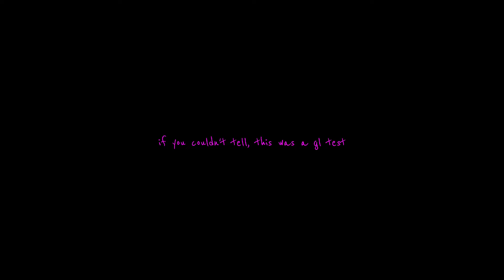[💉] THESE BOOTS ARE GONNA WALK ALL OVER YOU! || GL test: William Afton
Thumbnail later
Sry abtbthe quality